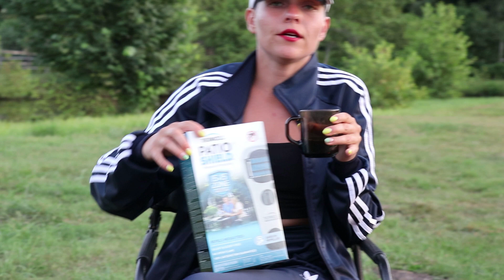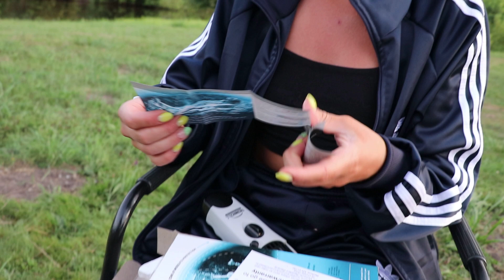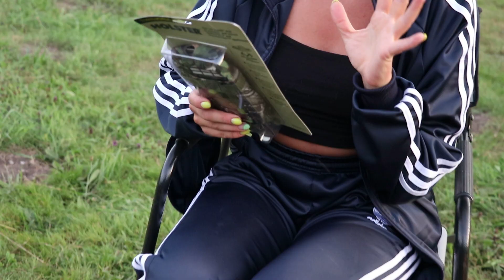КУСАЙТЕ ПОПУ - КУШАТЬ ПОДАНО! Средство от комаров Thermacell. ДА ИЛИ НЕТ?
Где найти средство от комаров, которое будет работать? Сделала тест прибора от комаров ThermaCELL, а для чистоты эксперимента провела его в купальнике. Полное описание, комплектация, как использовать, а так же о дополнительных аксессуарах в моем видео.

Ваши ставки господа, покусают попу или нет?